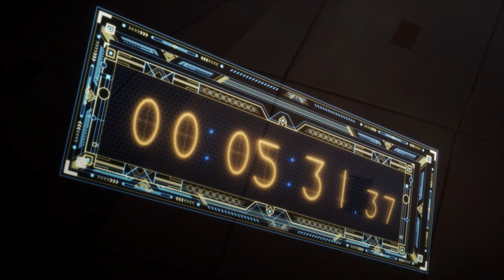Deku vs. Flect Turn | My Hero Academia: Missão Mundial de Heróis (Dublado)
Nosso mundo é seu. Temos atitude.